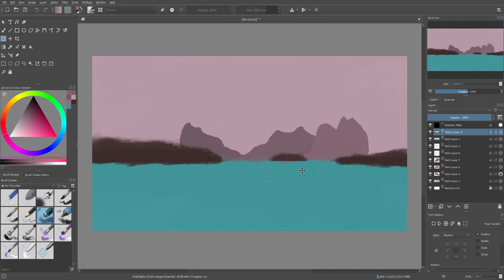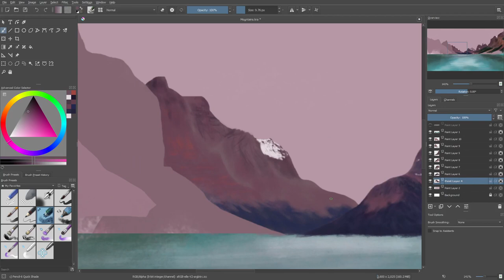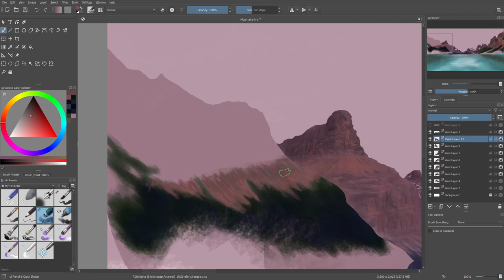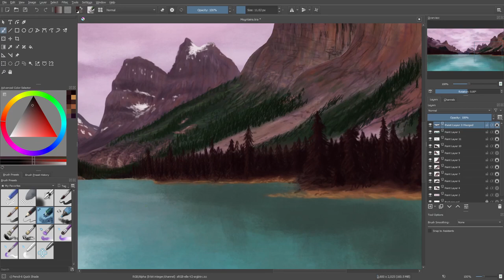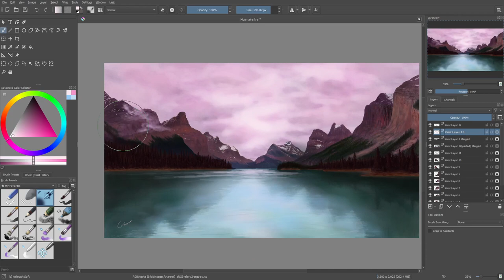Digital Art Timelapse - Mountains - Photo Study